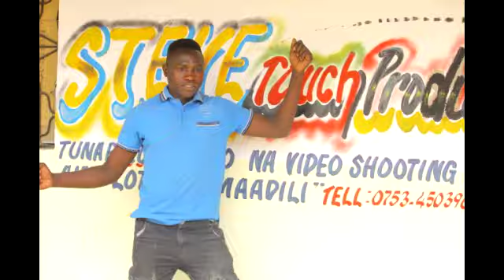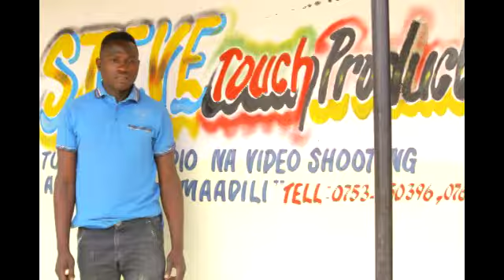J0SEPHAT= Juma MWENGE 0682153841